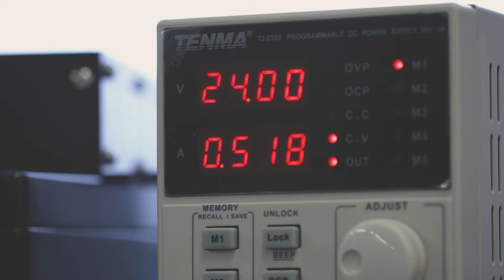Leclanché Technology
Leclanché SA is a world leading provider of high quality energy storage solutions, based on lithium-ion cell technology, accelerating our progress towards a cleaner energy future. It has over 100 years of battery and energy storage innovation, powered by German engineering and Swiss quality.
Leclanché is the only listed pure play energy storage company in the world and is listed on the Swiss Stock Exchange.

Our integrated solutions accelerate the electrification of transport systems. We deliver integrated battery packs for electric vehicles of all sizes with intelligent interface to the charging infrastructure.

Our energy storage systems provide better integration of renewable energy and reliably add intermittent solar and wind energies in the electricity network as dispatchable power on an ‘as needed’ basis.

We design and build customised battery solutions for robotics and automated guided vehicles in a world of increased automation and Artificial Intelligence.